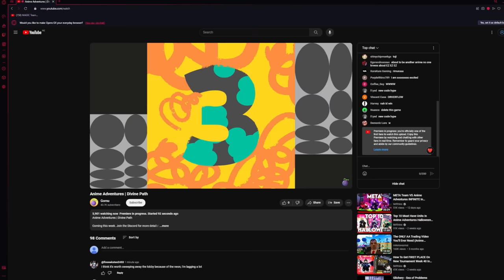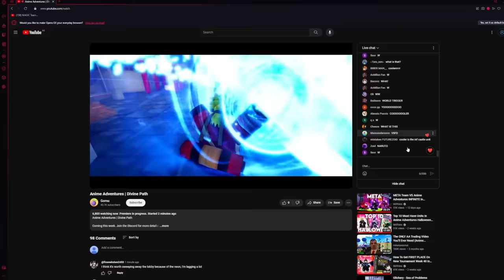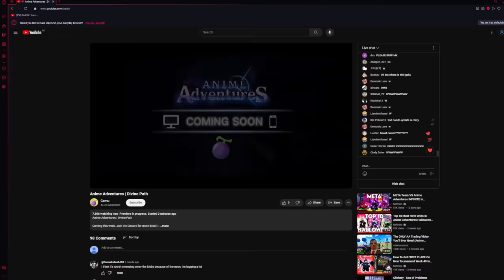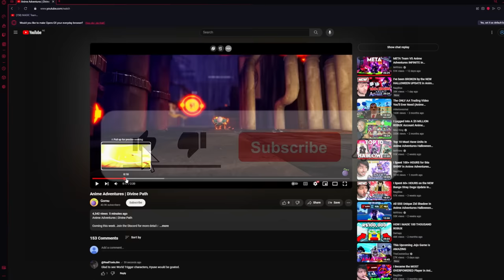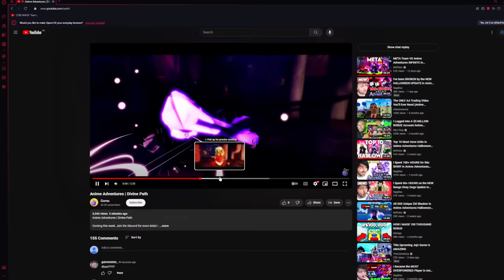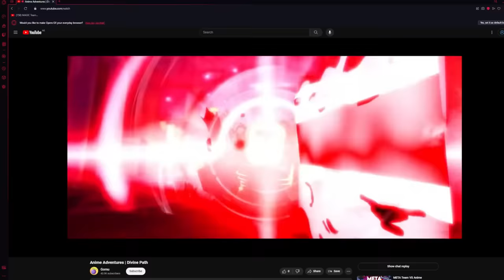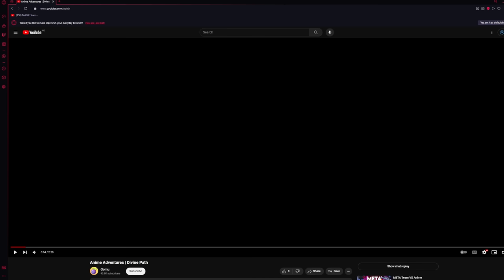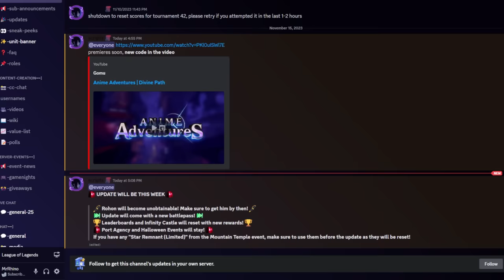New Anime Adventures Update 18 Is Coming!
Who's HYPE??

Game Title: [💥UPD] Anime Adventures

- In the tranquil town of Moryo, Josuka and his close-knit crew embark on a relentless pursuit of the elusive Stand user, Kiro, and his lethal Stand, 'Killer Queen.' As the enigma deepens, join Josuka and his comrades in their mission to confront Kiro and safeguard Moryo from impending danger!
  - New Raid: Bizarre Town!
  - New Limited-Time Event Units!
  - 10 more tiers added to Key Hunt Battlepass!

- Units that are now tradable:
  - Heathcliff and Heathcliff (Admin)
  - Klay and Klay (Bachelor)